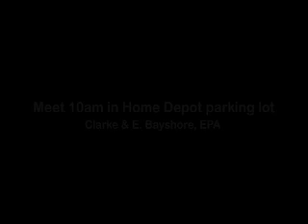East Palo Alto Live in Peace march & rally on Feb. 3, 2007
In response to a spike in violence young activists in East Palo Alto former a group called East Palo Alto Peace and Unity and have organized a "Live in Peace" march and rally for Saturday, February 3, 2007.